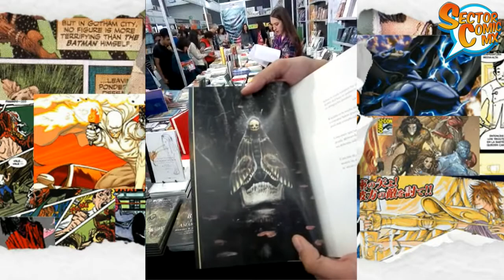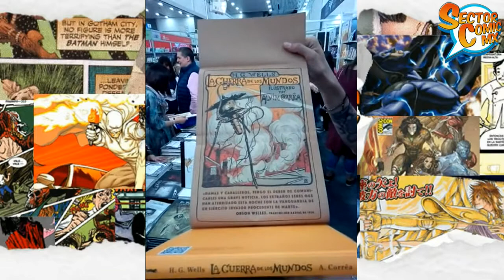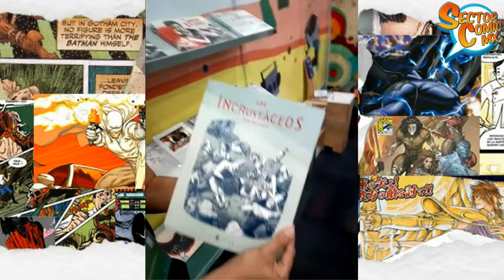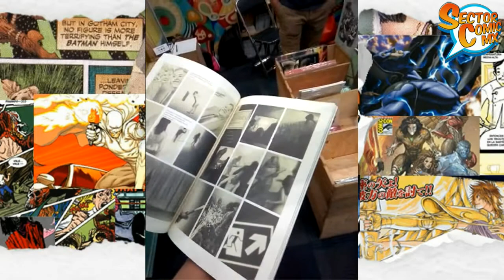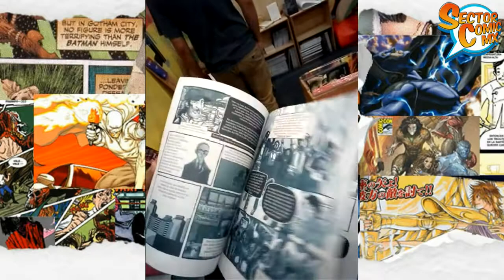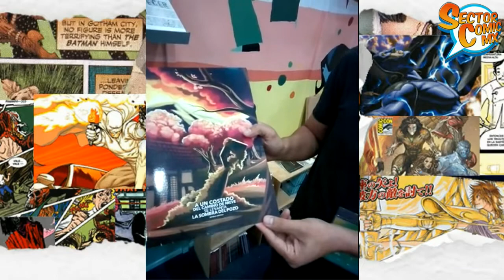FIL Guadalajara - Sector Cómic Mx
Roland se fue d epaseo, y esta es su crónica durante la FIL Guadalajara.